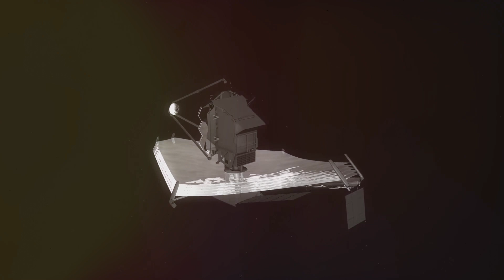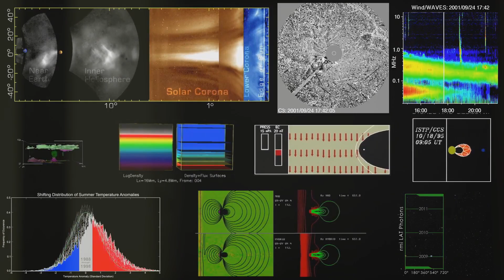New Discoveries On Jupiter From The James Webb Telescope Surprise All Scientists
Welcome back to Universe Unveiled, where we unravel the mysteries of the cosmos! In today's video, we're diving into the latest discoveries on Jupiter from the James Webb Telescope that have left scientists in awe. 🤯

From the swirling storms to the hidden depths of its atmosphere, Jupiter has always been a source of fascination. But the recent data from the James Webb Telescope has unveiled secrets that have left even seasoned astronomers surprised. 🌠

00:00:00 Jupiter's Surprising Secrets
00:02:04 The James Webb Space Telescope
00:03:40 The Unveiling of Jupiter's Mysteries
00:05:47 The Implications of the Discoveries
00:08:09 What's Next for Space Exploration
00:10:14 Recap and Conclusion

In order to find out more about new discoveries on jupiter from the james webb telescope surprise all scientists you need

The video is about new discoveries on jupiter from the james webb telescope surprise all scientists valuable information but also try to cover the following subject:
-new jupiter discoveries
-jupiter new discoveries
-new discoveries on jupiter have shocked all scientists

Youtube is the very best website to go when searching for videos about new discoveries on jupiter from the james webb telescope surprise all scientists.
New discoveries on jupiter from the james webb telescope surprise all scientists is clearly something that intrigues you and other individuals so I made this video about this topic.
Follow our videos about new discoveries on jupiter from the james webb telescope surprise all scientists and also various other similar subjects on

Have I answered all of your questions about new discoveries on jupiter from the james webb telescope surprise all scientists?
 Individuals who looked for new jupiter discoveries likewise looked for jupiter new discoveries.